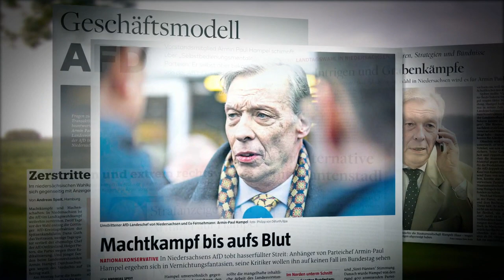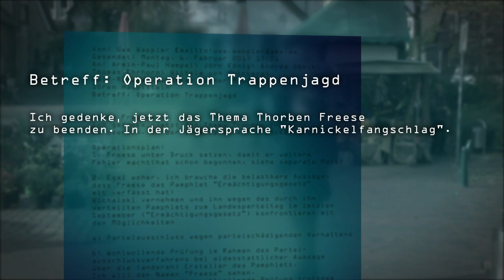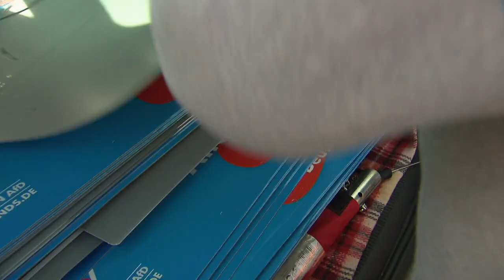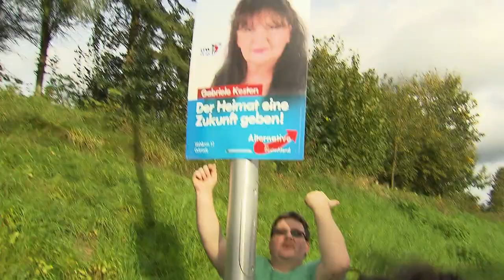Rechte Streitkultur: Die AfD und ihre internen Grabenkämpfe | SPIEGEL TV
Auch in Niedersachen ist die AfD in den Landtag eingezogen. Das ist verwunderlich, denn wenn man sich die dortigen AfD-Vertreter näher anschaut, sollte man ihnen lieber eine Gruppentherapie schenken. In keinem anderen Landesverband wurde so viel gestritten und sabotiert wie in Niedersachsen.